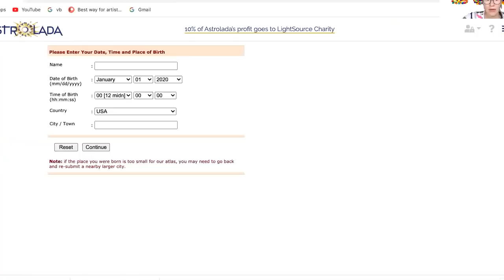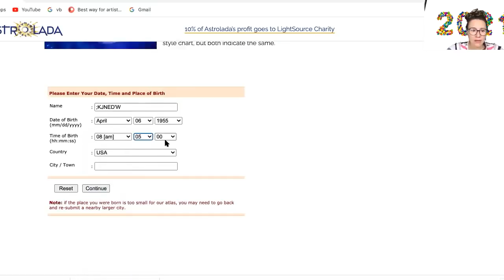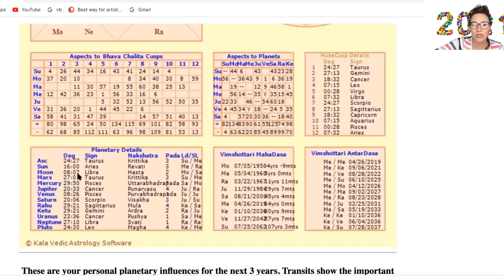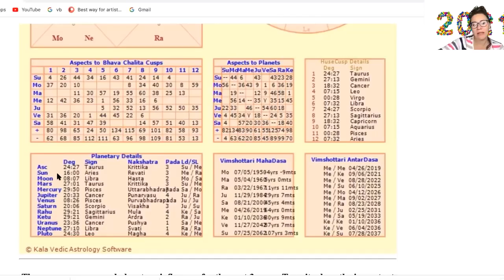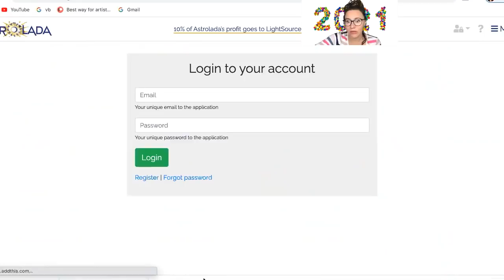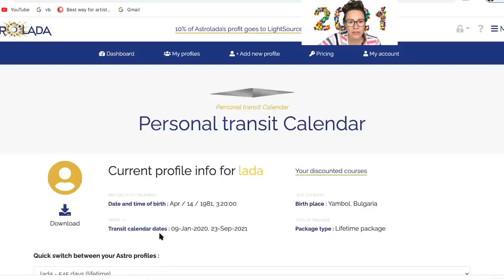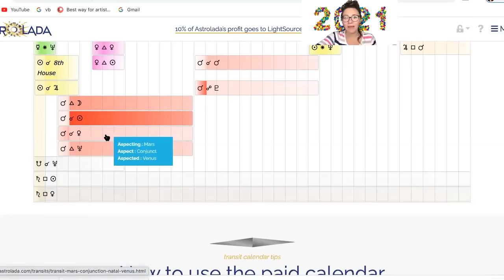Gemini 2021 Horoscope Recap! To order your 2022 videos check the description below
Preparing for 2022!
I am excited to present to you my 2022 Video Horoscopes for each of the 12 signs!

Timestamps below to guide you through the video:
17:16 Recapitulation
26:05   Jupiter and Saturn in the 9th House from Gemini
52:20 Saturn trines Sun, Moon or Rising  from 6 to 14 degrees in Gemini,  born between 27th of May and 5th of June
59:16 Jupiter trines Sun, Moon or Rising  from 22 to 30 degrees in Gemini,  born between 12th and 22nd of June
1:04:36 Uranus squares Saturn and Jupiter
1:07:22 Rahu/North Node in the 1st House
1:15:00 Ketu/ South Node in the 7th House
1:22:13 Lunar Eclipse in Sagittarius on 26th of May makes opposition to Sun, Moon or Rising  from 2 to 8 degrees in Gemini, born between born between 24th and 29th of May
1:24:36 Solar Eclipse in Gemini on 10th of June, stronger for Sun, Moon or Rising  from 16 to 22 degrees in Gemini,  born between 7th and 13th of June
1:28:48 Lunar eclipse in Taurus 19th of November, stronger for Sun, Moon or Rising  from 0 to 2 degrees in Gemini,  born between 21st and 22nd of May
1:29:49 Solar Eclipse in Sagittarius on 4th of December, stronger for Sun, Moon or Rising  from 9 to 15 degrees in Gemini,  born between 31st of May and 5th of June
1:31:59 Mercury retrograde
1:33:04  Mercury Retrograde in the 9th House from 30th of January till  20th of February, stronger for Sun, Moon or Rising  from 11 to 26 degrees in Gemini,  born between 1st and 18th of June
1:35:18 Mercury Retrograde in the 1st House from 29th of May till  22nd of June, stronger for Sun, Moon or Rising  from 16 to 25 degrees in Gemini,  born between 6th and 17th of June
1:40:37  Mercury Retrograde in the 5th House from 27th of September till  18th of October, stronger for Sun, Moon or Rising  from 10 to 26 degrees in Gemini,  born between 31st of May and 18th of June
 1:45:30 Venus in Gemini from 10th of May till 4th of July
1:47:23 Mercury visible from 8th till 31st of January, from 20th of February till 11th of March,
from 27th of April till of 26th May; from 2nd till 28th of July; from mid-October till mid-November; From 22nd till the end  of December
1:50:09 Neptune  squares Sun, Moon or Rising  from 18  to 23 degrees in Gemini,  born between 8th and 14th of June